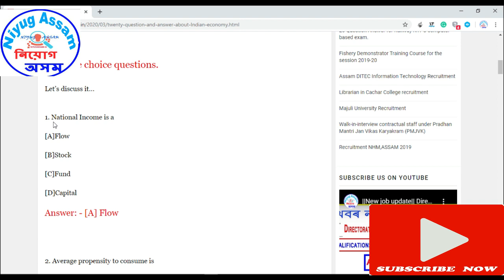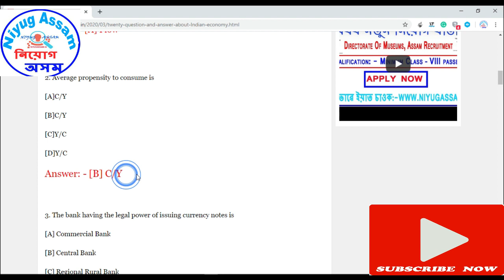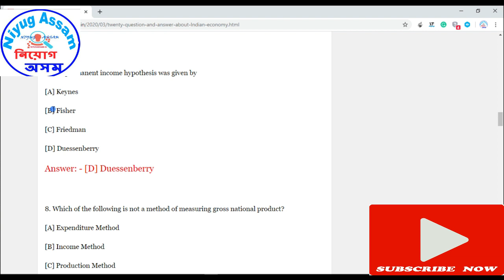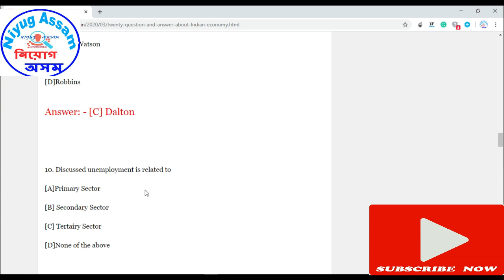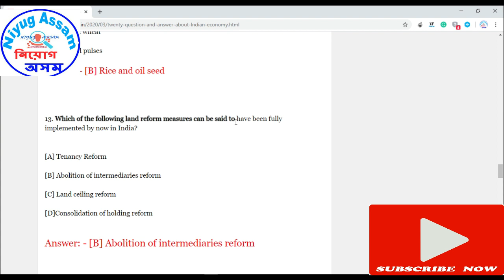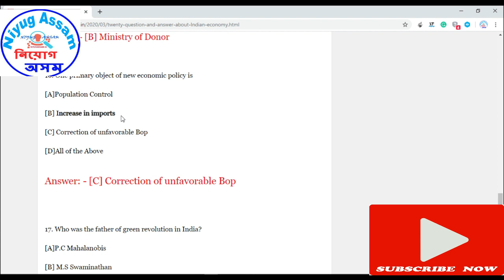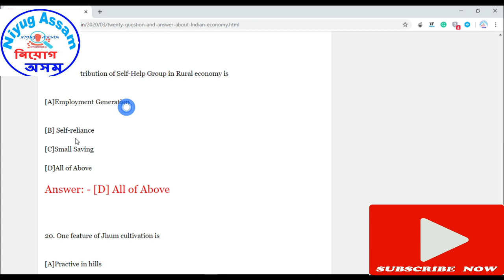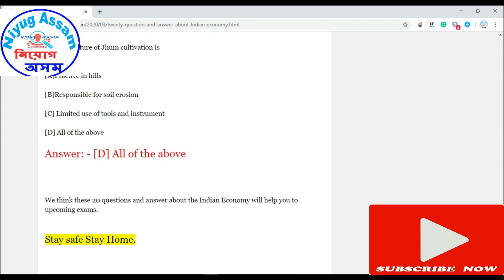||Multiple Choice Question and answer about Indian Economy|| Niyug Assam||Assam Jobs||New update||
ধন্য়বাদ।